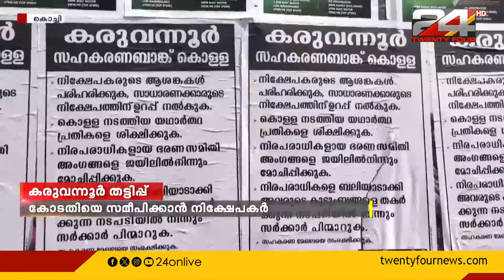കരുവന്നൂർ തട്ടിപ്പിൽ നഷ്ടപ്പെട്ട പണം ലഭിക്കാന്‍ കോടതിയെ സമീപിക്കാനൊരുങ്ങി നിക്ഷേപകര്‍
കരുവന്നൂർ സഹകരണ ബാങ്ക് തട്ടിപ്പിൽ നഷ്ടപ്പെട്ട പണം ലഭിക്കാന്‍ കോടതിയെ സമീപിക്കാനൊരുങ്ങി നിക്ഷേപകര്‍

Investors are all set to approach the court to recover the money lost in the Karuvannur Co-operative Bank scam